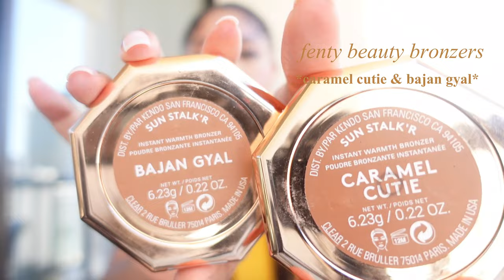HOW TO GET AN EFFORTLESS GLOW | VACAY MAKEUP | LEECHELLE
Hey Guys! Today's video is all about my VACAY makeup I've been doing while in HAWAII. I'm obsessed and I hope you will be too.

`product deets`

Too Faced Foundation
Pat McGrath Concealer
Tower 28 Cream Blush
Laura Mercier Translucent Powder
Fenty Beauty Bronzers
Benefit Bronzer
Charlotte Tilbury Spray
Mac Lip Pencil
Fenty Beauty Lip Paint
Fenty Beauty Glossbomb

"music bysouthstreet24-media"